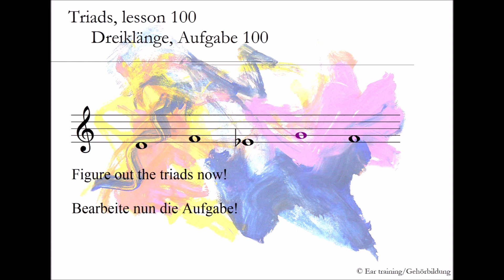Triads, lesson 100_Dreiklänge, Aufgabe 100 | Ear training